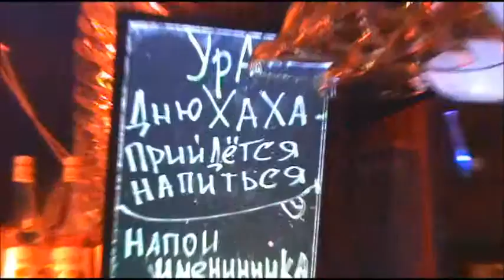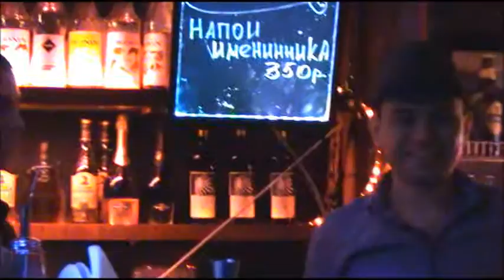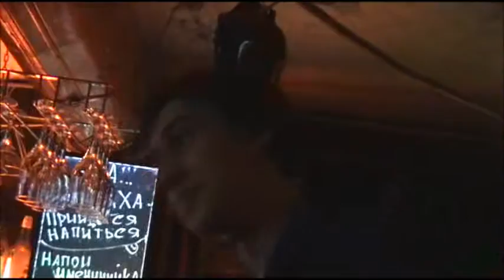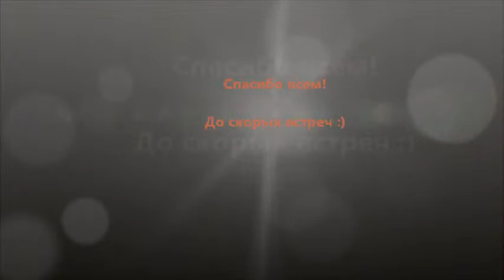Urban Rock Party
День Рождения и классный концерт U.S.S.R в клубе "Бункер". Все в сборе!